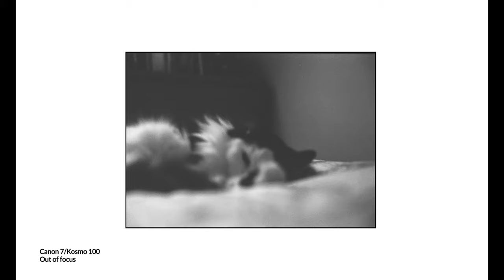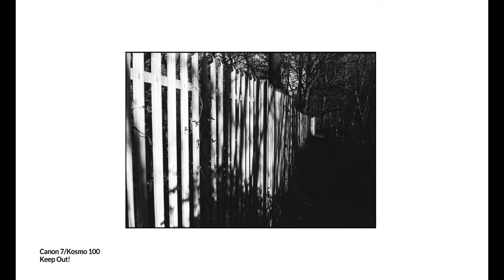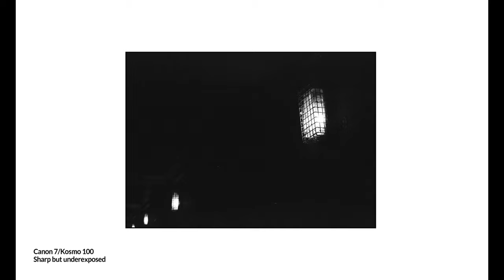Canon 7 Rangefinder Roll two with Kosmo 100 mono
The second roll of Kosmo 100 mono to be put through it's paces with the Canon 7 Rangefinder.

A couple misses some underexposure but also some interesting shots.

The photos are a combination of dark and crisp winter day shots from outside or inside.

To be honest, I knew I was going to sell this camera before I finished the roll so there is a real mixed bag of photos here.

That's not to say there are not a few pleasant surprises.

This is a list of my photography gear

Fujifilm X100V
Fujifilm X-T4
Plustek 35mm Scanner
Peak Design Cuff
Peak Design Leash
Billingham Hadley Small Pro
Billingham Hadley